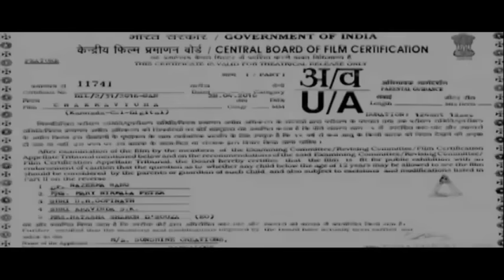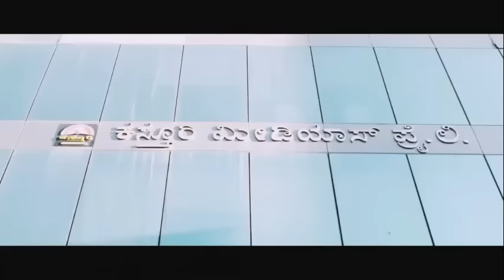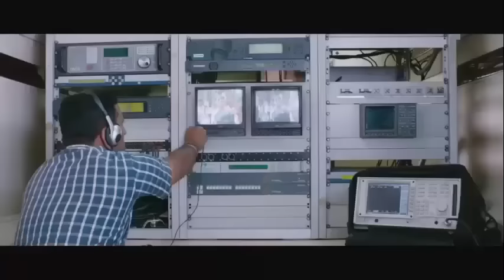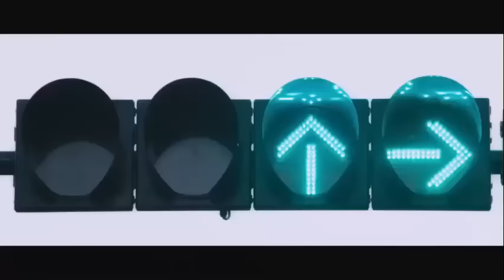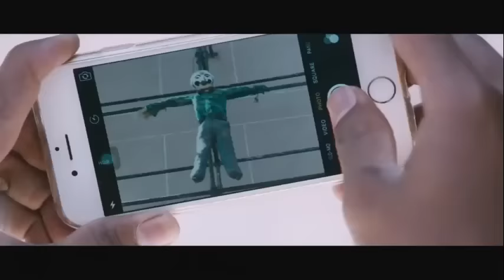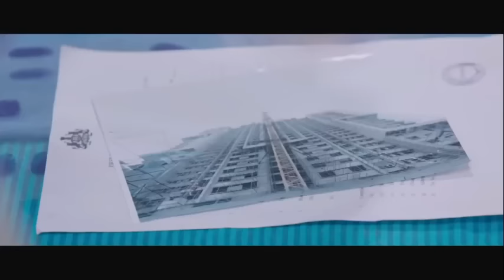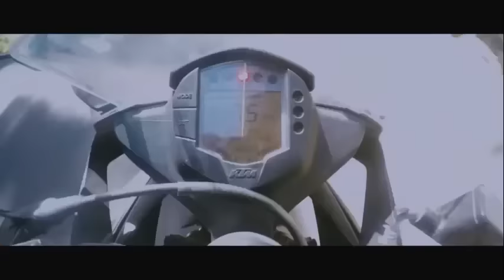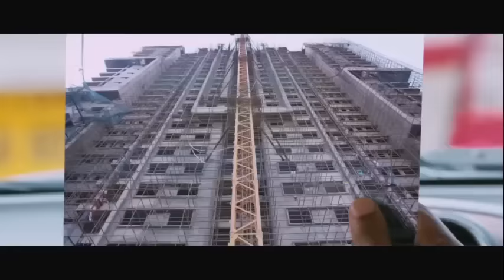Film action lengkap dengan Subtitle Bahasa Indonesia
Film action lengkap dengan Subtitle Indonesia
Nama film:-Cakravyuha (Siklus)
Tahun rilis: -2016
Bahasa: -Kannada
Artis utama: uneeth Rajkumar dan Rachitha Ram
Cerita:-Pengguna Google
Pihak berwenang menutup mata terhadap kekerasan yang terjadi di sebuah perguruan tinggi atas perintah menteri yang korup. Namun, seorang siswa, Lohith, memutuskan untuk mengambil hukum ke tangannya sendiri.